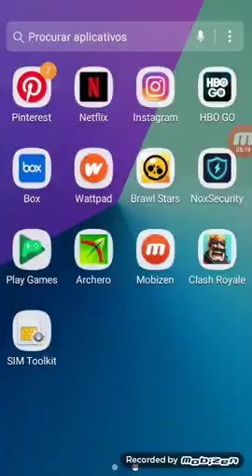Bdbsbshsb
Hdhdgsgd
Vbdbbd